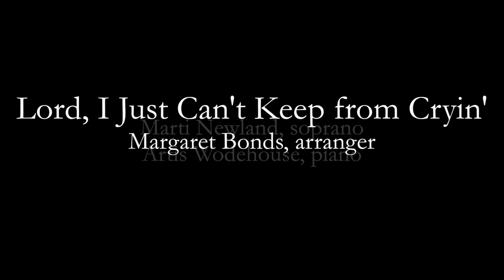Margaret Bonds: Lord I Just Can't Keep from Cryin'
Soprano Marti Newland performs Margaret Bonds (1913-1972) arrangement of the Afro-American Spiritual, "Lord, I Just Can't Keep from Cryin'" live in a concert given by the chamber group, MELODEON on 6/9/13 at Church of the Epiphany, NYC  At the piano is Artis Wodehouse.

"Lord, I Just Can't Keep from Cryin'" is set in 16-bar blues form, and shows the influence of popular music in her compositional style.

Bonds graduated from Juilliard and Northwestern University.  A frequent collaborator with her teacher Florence Price and poet Langston Hughes, Bonds composed over 200 songs, over a dozen choral works, and composed for film, including Gone With the Wind.  She was an active pianist throughout her lifetime, performing solo recitals (Town Hall) and with the Chicago and New York City Symphony Orchestras.